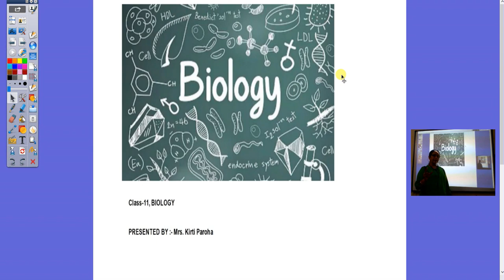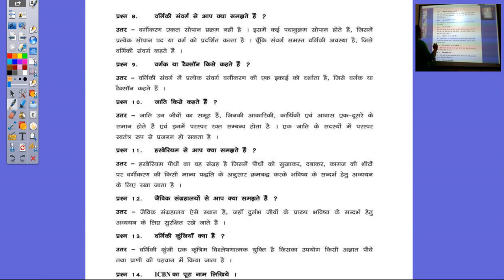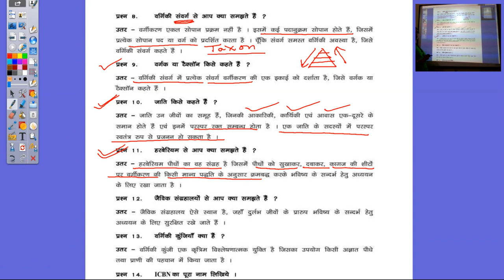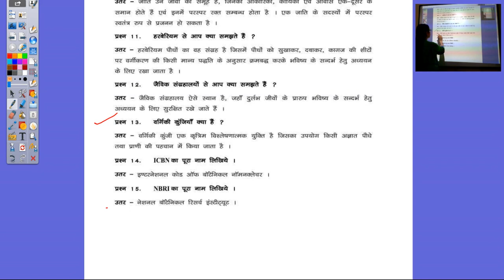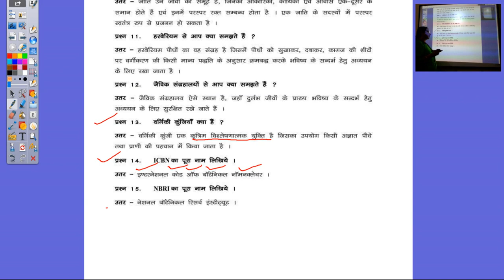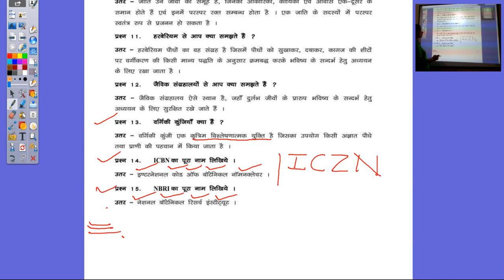कक्षा 11 वीं जीवविज्ञान अध्याय 1 प्रश्न और उत्तर